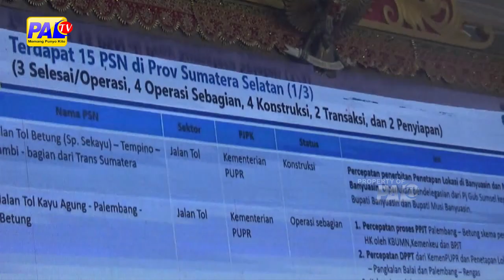5 PROYEK JALAN TOL SUMATERA DITARGETKAN SELESAI TAHUN 2024